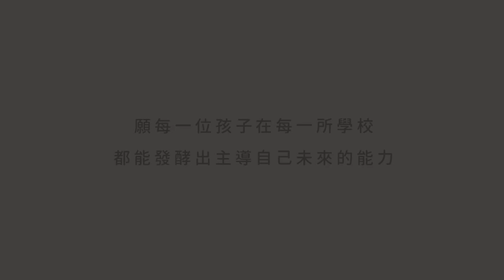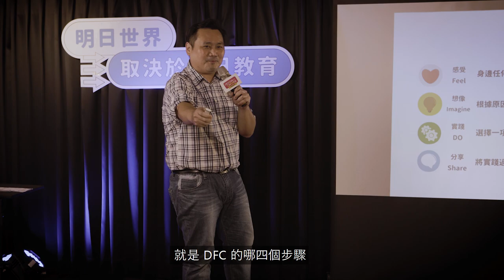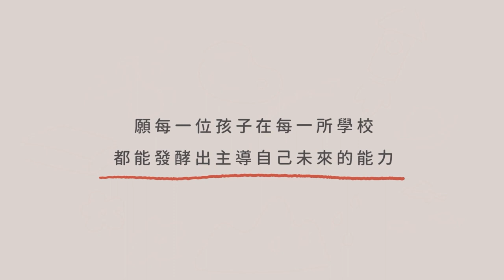Redefine 學習的意義：面對教育現場無動力世代的解方（高雄市大灣國中＿沈宥廷主任）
場次 ❻｜Redefine 學習的意義：面對教育現場無動力世代的解方
講 者｜高雄市大灣國中 沈宥廷 主任

常聽人家說「學生一代不如一代」，難道這個世代的學生真是學習能力不足嗎？宥廷 主任有什麼樣的解方，可以回應學習的無動力世代？